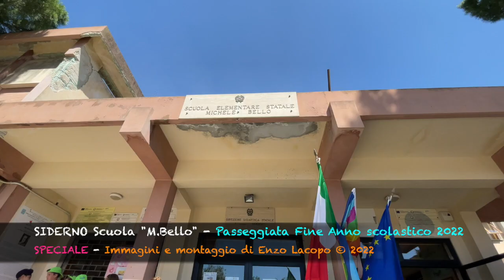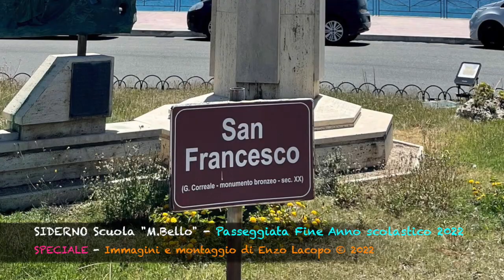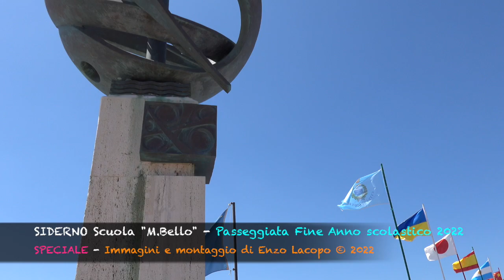SIDERNO Scuola "Michele Bello" - Passeggiata di fine Anno Scolastico 2022 (by EL)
Siderno Scuola "Michele Bello" - Passeggiata di fine Anno Scolastico 2022.